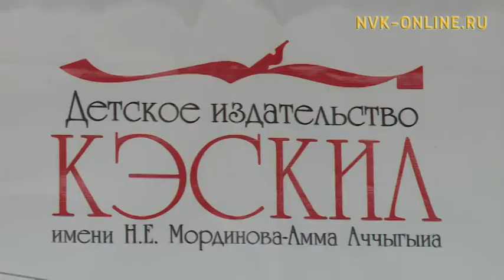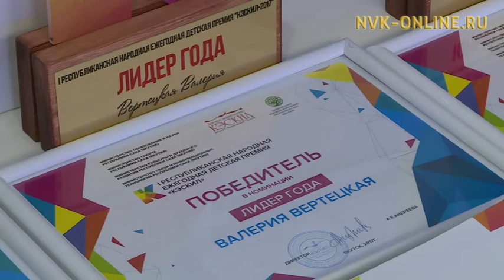Республика бастыҥ оҕолоругар бириэмийэ туттардылар